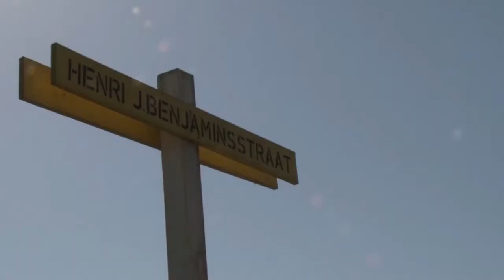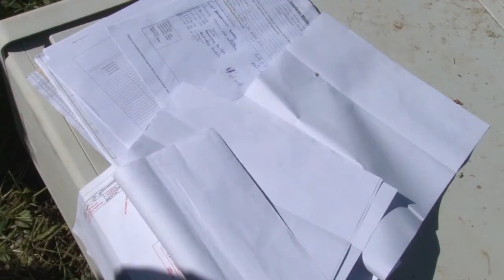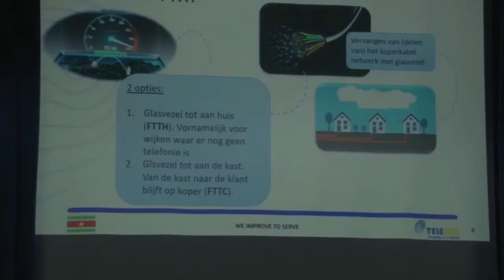17 08 2018 Fieldtrip TNBP